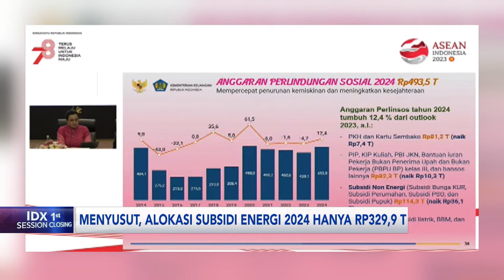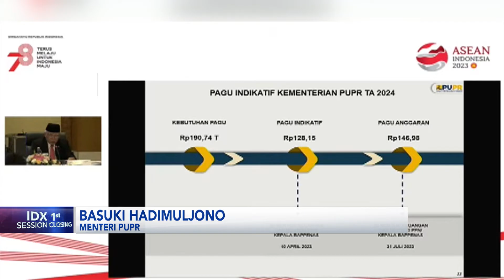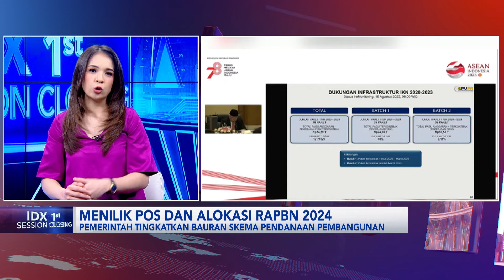RAPBN 2024, Pajak Ditargetkan Capai Rp2.307 Triliun | IDX CHANNEL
"Saksikan tayangan kami Official Youtube IDX Channel di Program 1st Session Closing, Selasa (22/08/2023) dengan Tema RAPBN 2024, Pajak Ditargetkan Capai Rp2.307 Triliun".